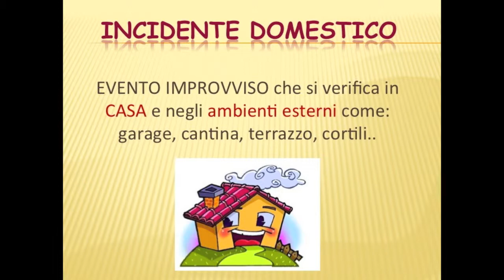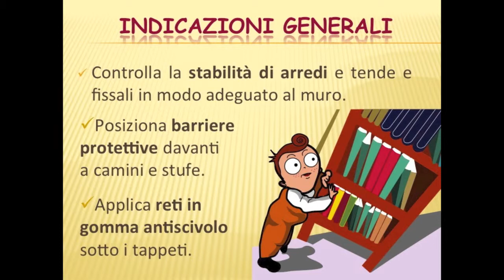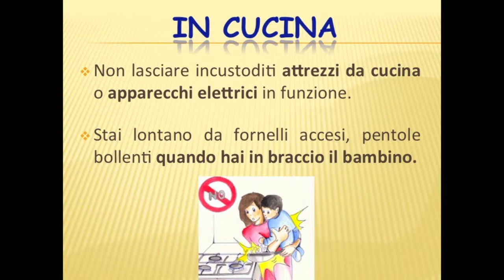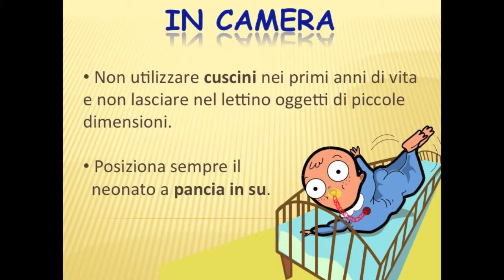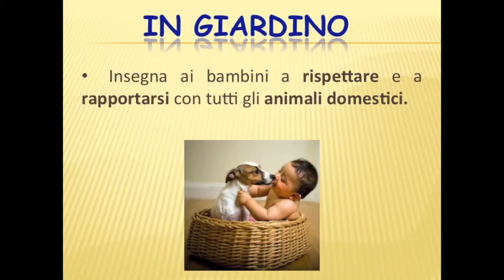Incidenti domestici nella fascia 0-4 anni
Suggerimenti per rendere sicura la casa e prevenire gli incidenti domestici nella fascia 0-4 anni.